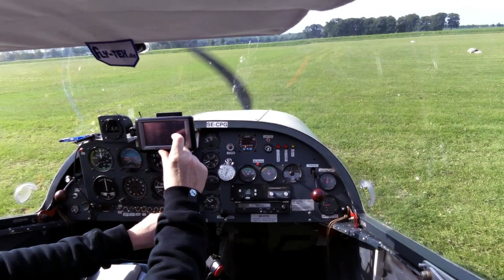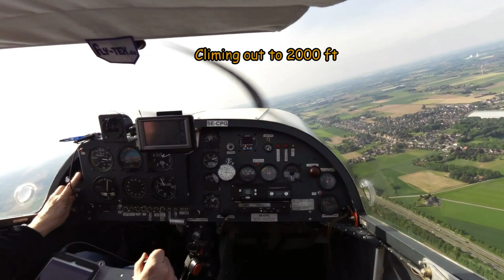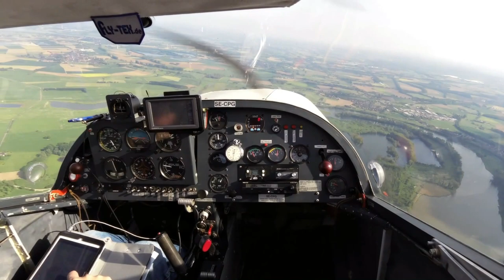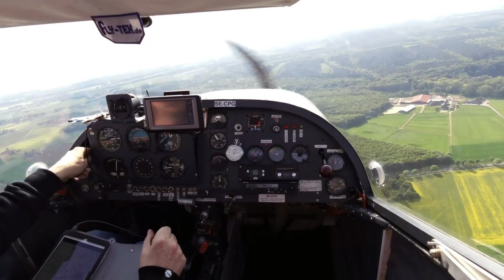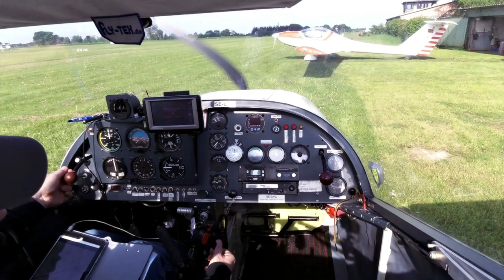Local flight EDLC SE CPG May 2014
Local flight from EDLC Kamp Lintfort, GoPro mounted outside and Garmin Virb inside copit. Both camera using sound from Intercom